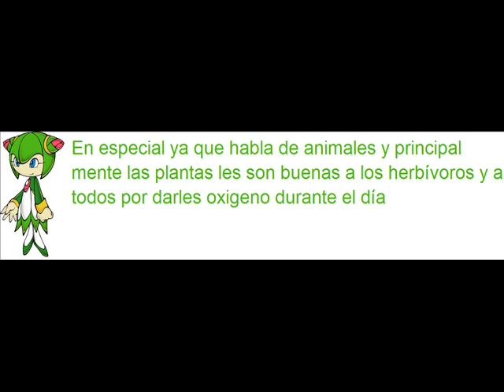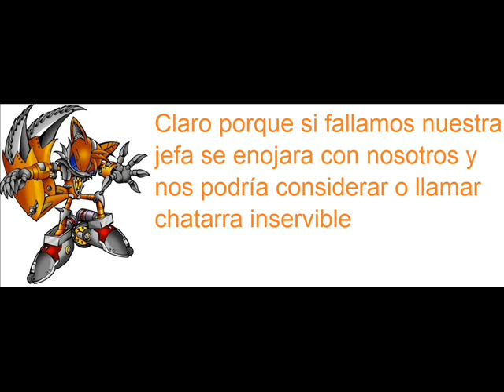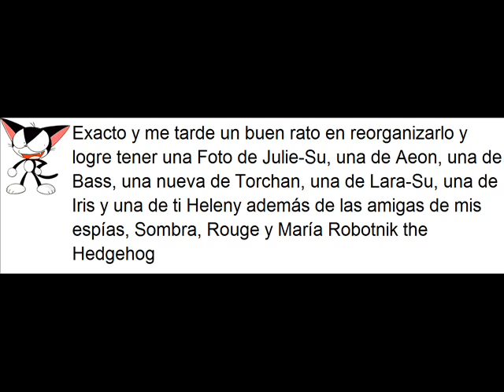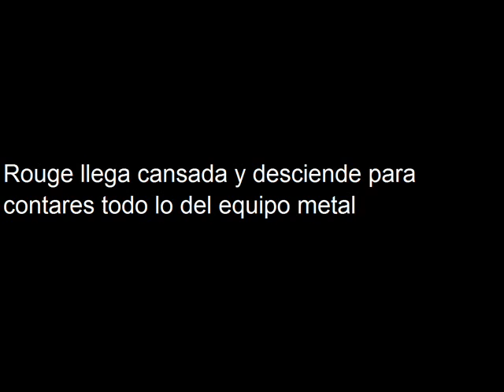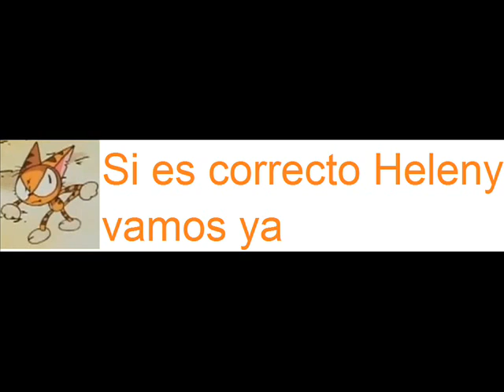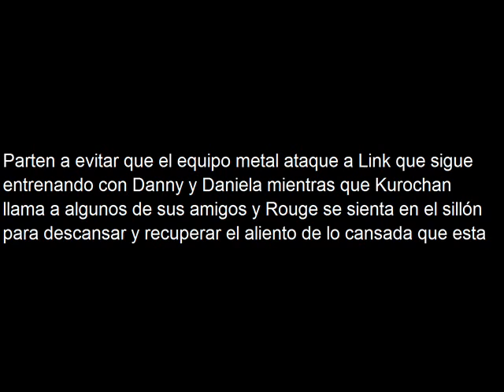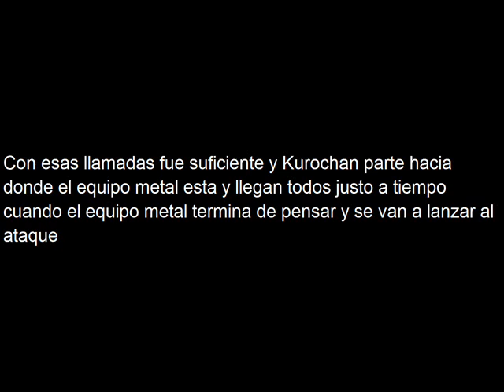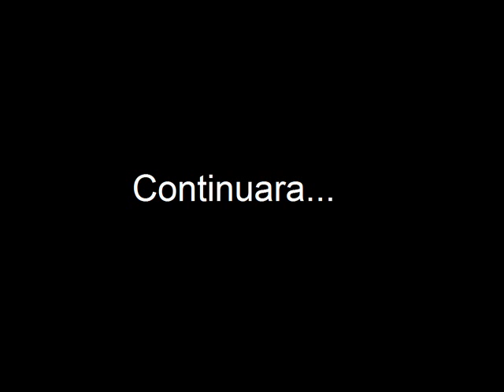La venganza de Rosy the Rascal Capitulo 4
En este capitulo Rouge da un aviso